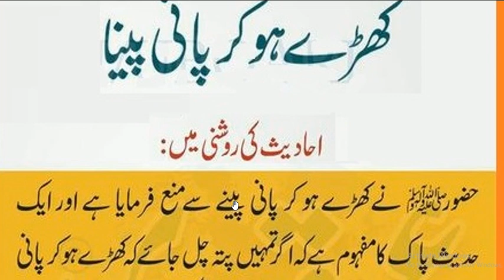Hazrat Muhammad ﷺ Ny farmya// کھڑے ہو کر پانی پینا احادیث کی روشنی میں